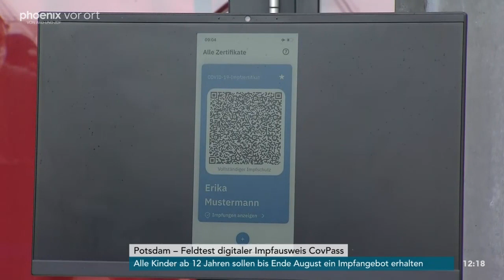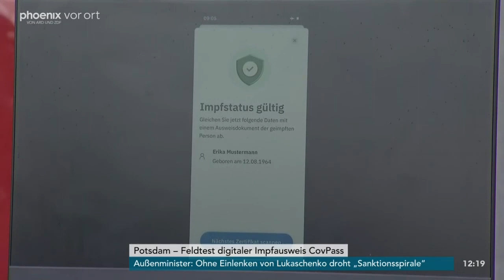Feldtest digitaler Impfpass CovPass am 27.05.21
Potsdam. Feldtest digitaler Impfausweis CovPass mit u.a. Gottfried Ludewig (BMG-Abteilungsleiter Digitales) und Holger Rostek (Vorstand Kassenärztliche Vereinigung Brandenburg)